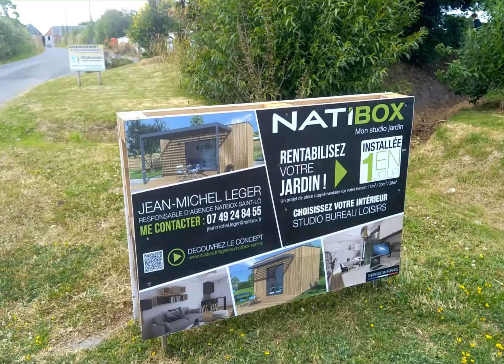Le nouveau Bureau AQUAsoluces arrive à PONT-HEBERT, avec Natibox !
Venez assister à la pose de la 600ème Natibox ( studio de jardin environnemental tout équipé ) qui accueillera notre nouveau bureau.

Installation en 1 heure seulement !

Jeudi 1er Août à 9h00
le clos bessin
50880 PONT-HEBERT